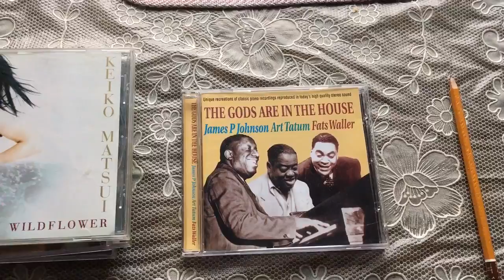EFa Life кабели и модули для аудио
Art Tatum